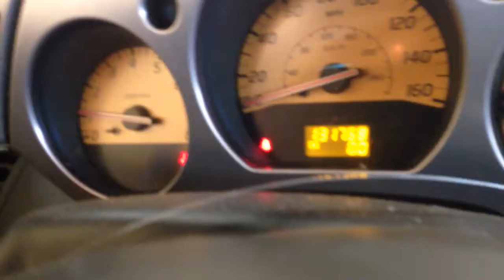CC7390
2004 MURANO 3.5 ENGINE